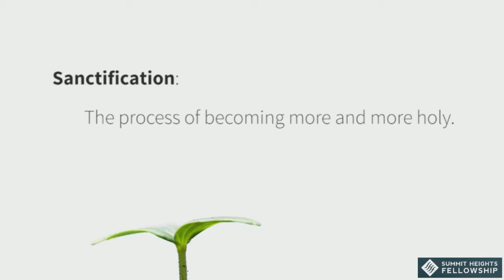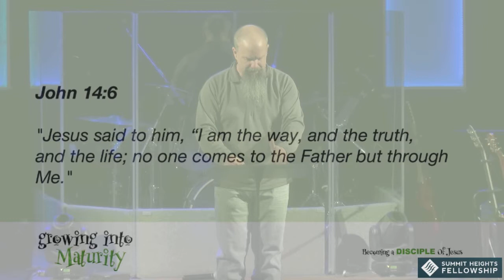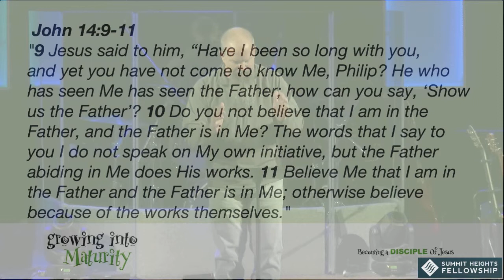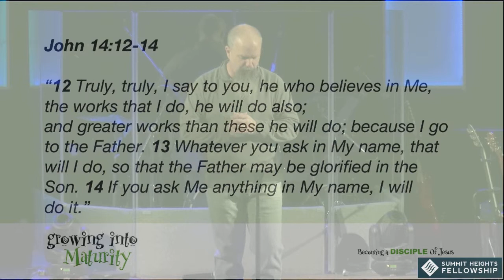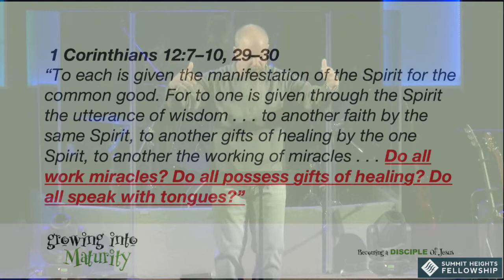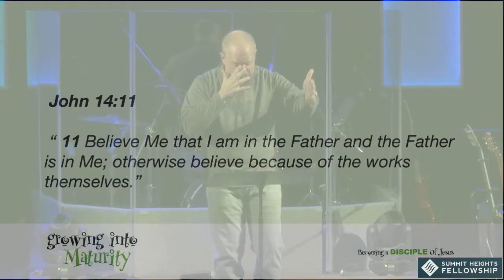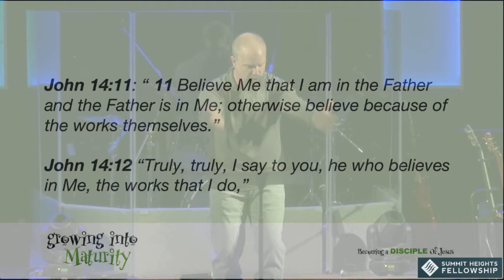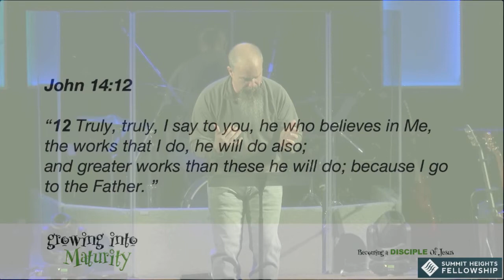March 3, 2019 Edward Crouch Growing Into Maturity Impacting Faith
Edward Crouch
Growing Into Maturity
Impacting Faith